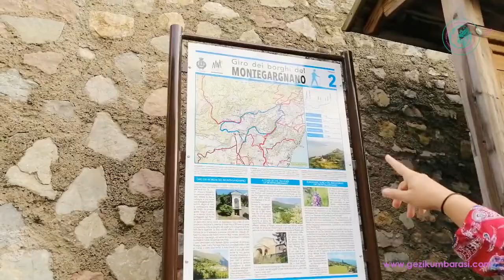İtalya- Monte Gargnano' yu Geziyoruz.. İtalya'nın en güzel manzaralı kilisesini bulduk!